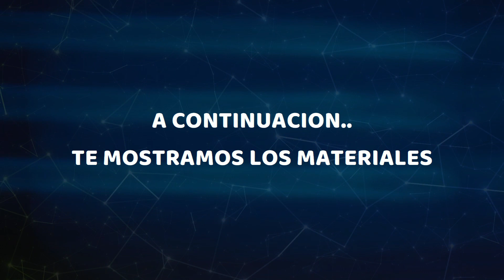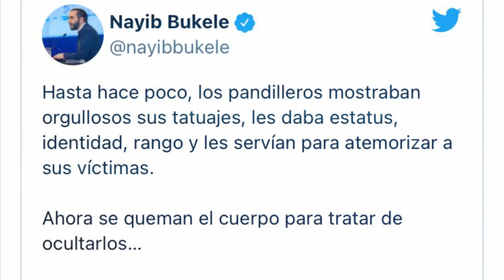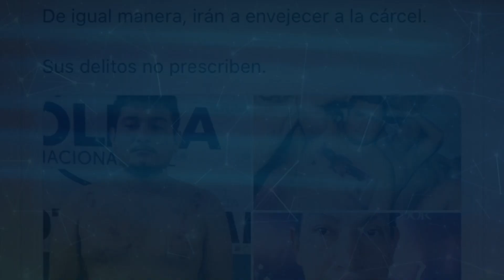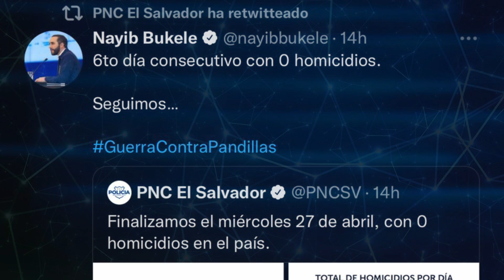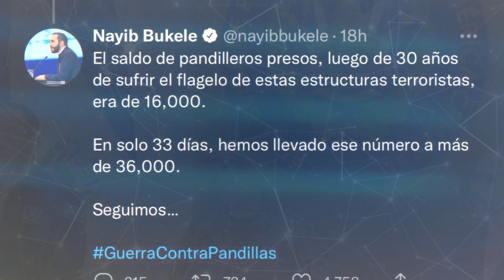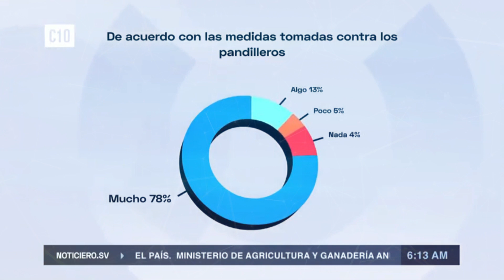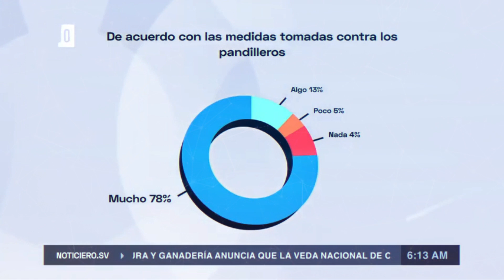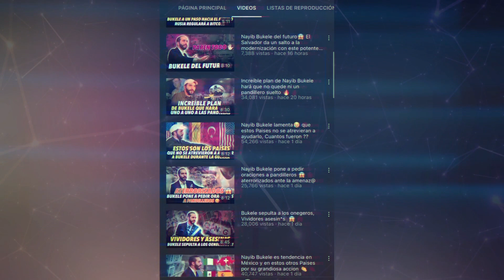Pandilleros se queman el cuerpo y Bukele les manda un mensaje que no olvidaran en su vida😱